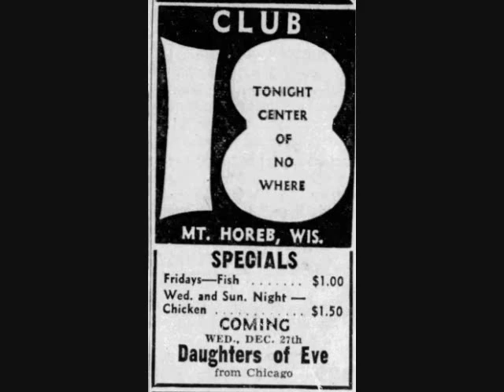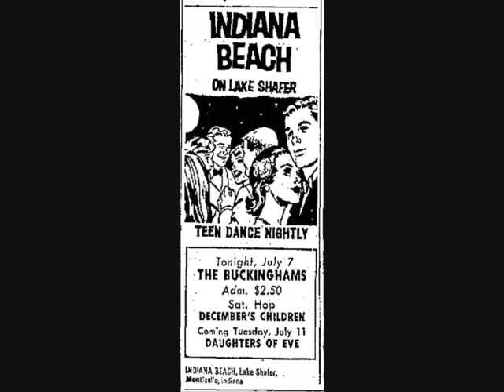"DON'T WASTE MY TIME"_ DAUGHTERS OF EVE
The Daughters of Eve were an all-female rock band formed in Chicago, Illinois in 1965. The group was formed and managed by Carl Bonafede, who was managing The Buckinghams as they were gaining national success. The Daughters of Eve are considered the first female rock band from Chicago, and the group released several singles during their existence, all produced by Bonafede, before disbanding in 1968.Daughters of Eve (All-Girl Band from Chicago, Illinois played many places in the United States from teen dances to ballrooms to military bases. Here are some photos and newspaper adverts that chronicle their hectic performance travels. Personal manager Carl Bonafede booked the girls solid and none of this would be possible without Bob Bebanko the band's durable & dependable road manager...
Band Members
Debi Pomeroy,
Andee Levin,
Judy Johnson,
Marsha Tomal,
Marilou Davison,
Lori Wax